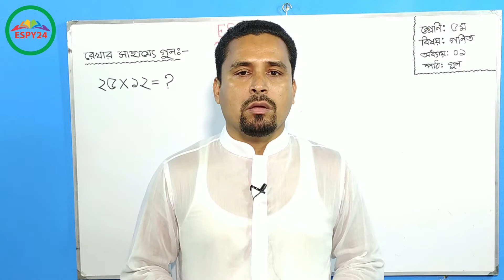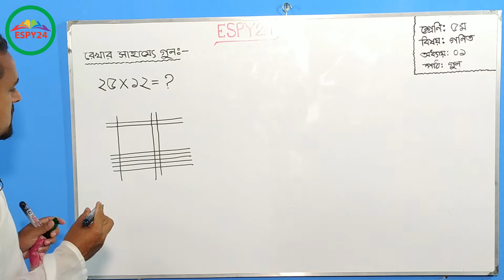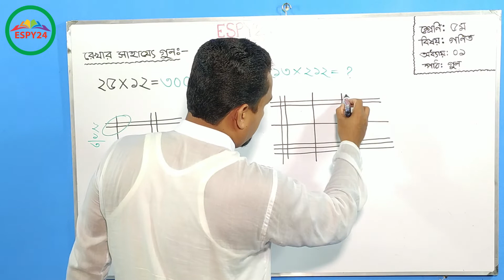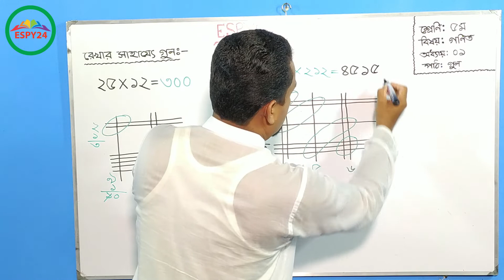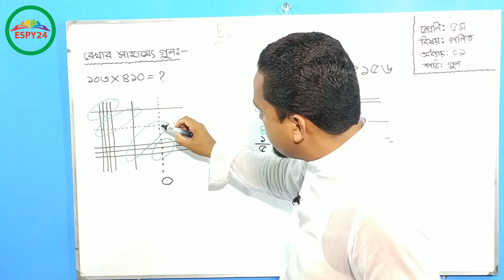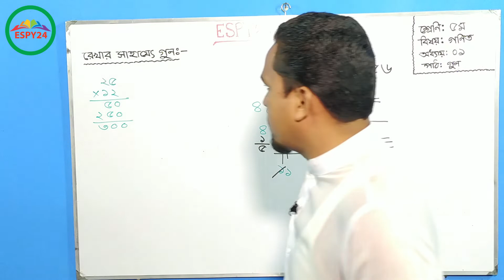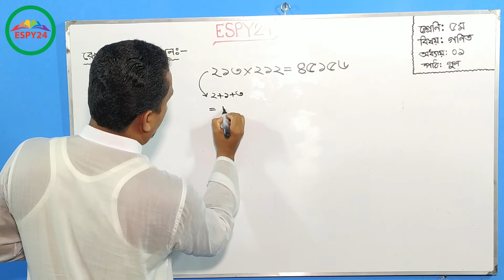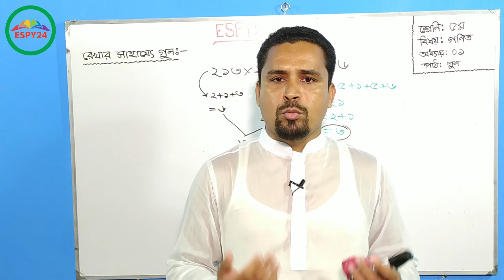Class 5 Math Multiplication Chapter 1 2020||পঞ্চম শ্রেণী গণিত গুণ অধ্যায় ১ ২০২০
শিক্ষাই জাতির মেরুদন্ড। যে জাতি যত বেশে শিক্ষিত সে জাতি তত বেশি উন্নত। আমাদের এই ভিডিও এর প্রধান উদ্দেশ্য হল দুর্বল ছাত্রদের সবল করা ও মেধাবীদের আরো মেধাবী করা। আমরা পঞ্চম শ্রেনী, অষ্টম শ্রেনী ও নবম শ্রেনীর গণিত নিয়ে ভিডিও তৈরি করব। আপনাদের চাহিদা অনুযায়ী ভিডিও তৈরি করার চেষ্টা করব। আমাদের সাথে থাকার জন্য চ্যানেলটি সাবসক্রাইব করুন।
আমাদের আগের পর্বগুলো এখানে দেখে নিতে পারেন-
1-Class 5 Math Multiplication Chapter 1 2020|পঞ্চম শ্রেণী গণিত গুণ অধ্যায় ১ ২০২০